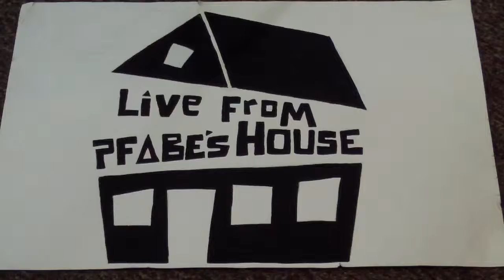Live from Pfabe's House - Gabe Tupaz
Gabe performs as part of our Savings for a Song event!